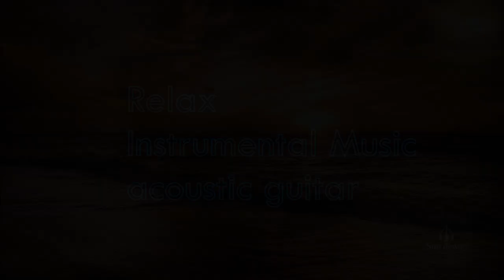Relax / Sad / Acoustic Guitar Instrumental (No Copyright)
For You - Created by " Sun deway"

Relaxing, Sad instrumental acoustic guitar song

You can use this song for your background music video